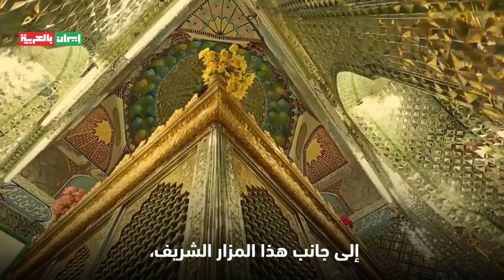مزار "امامزاده ابراهيم" في مدينة آمل شمال إيران - برنامج مزارات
الحلقة التاسعة من برنامج مزارات، سنزور فيها مزار الامامزاده "ابراهيم" في مدينة آمل شمال إيران.

حسابنا على الانستغرام:
iraninarabic_ir2
قناتنا على التلغرام:
IranInArabic
حسابنا على تويتر:
iraninarabic_ir